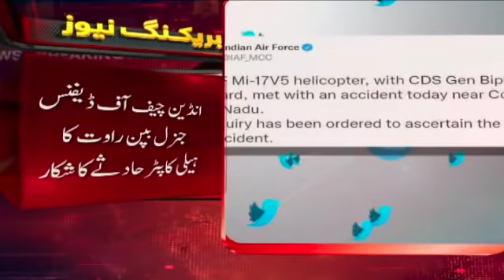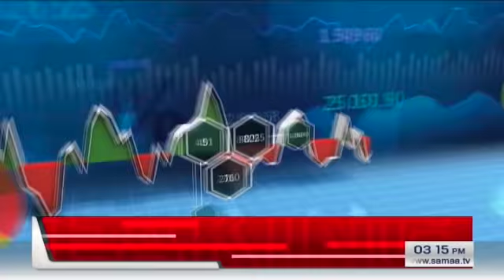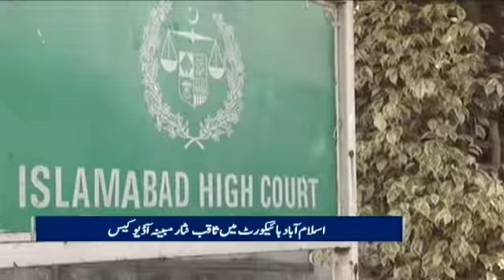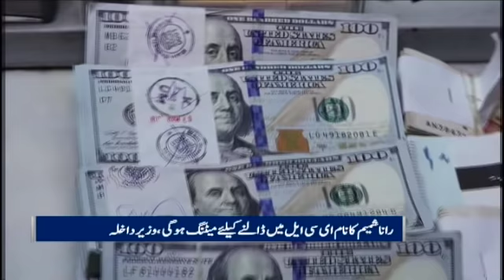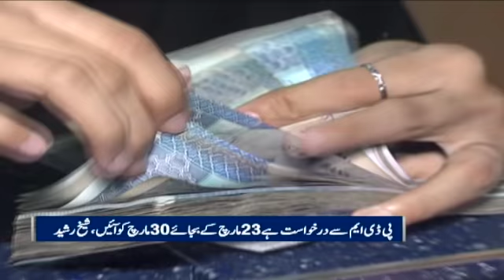Samaa news Bulletin 3pm - Dollar Price Update - SAMAATV - 8 Dec 2021